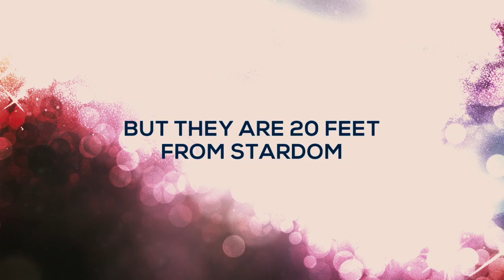Twenty Feet from Stardom - 2013 Trailer Documentary Mick Jagger, Sheryl Crow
Backup singers live in a world that lies just beyond the spotlight. Their voices bring harmony to the biggest bands in popular music, but we've had no idea these singers are or what lives they lead, until now.